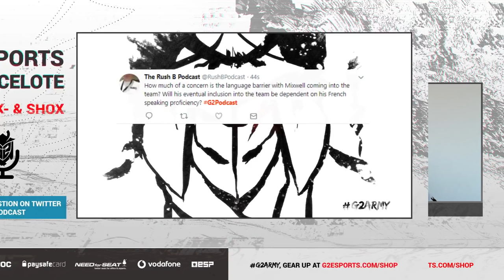Esports with Ocelote EP #1 ft NBK- & shox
Podcast starts @ 05:53

Welcome to the first episode of the G2 Podcast: Esports with Ocelote. This week we're joined by two CS:GO legends: NBK & shox to discuss the recent changes within our CS:GO team!

Host:
Carlos 'ocelote' Rodríguez

Guests:
Nathan 'NBK-' Schmitt
Richard 'shox' Papillon